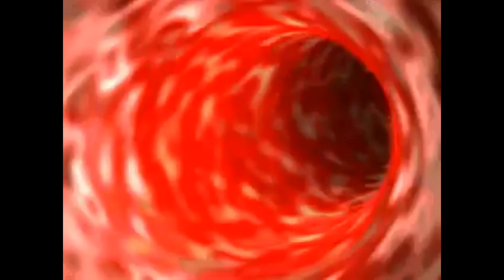Saints of Virtue Walkthrough | Level 4: Domain of the Heart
This is as a complete a walkthrough as I can offer for the 1999 video game Saints of Virtue. This is a special game to me and is relatively obscure as far as I can tell. The only walkthrough on YouTube didn't capture the essence of a walkthrough for me.

Part IV: Domain of the Heart - Within this last level you will face the most difficult challenges yet. The Swamplands of Selfishness will bog you down and then you will have to overcome the many dangers in the Ruins of Pride. Right beyond the Path of Perseverance you will be able to reach the Temple of your heart. Somewhere deep within this massive ongoing construction, there lies the very throne room of your heart. Who sits upon that throne...only you can decide.

This level offers the most difficulty with the game engine. If you run this on a modern system, you will encounter some physics-based issues that may lead you unable to get through the Poison Pond, River of Garbage, Garbage Dump, Quicksand, and a chasm in the Ruins of Pride. For a video on how to get around these issues as well as other issues you may face in the game, check out my video

For a video on how to install the game using DOSBox to run on modern systems, check out this

For a link to the official hints for the game (no longer available on the website), check out this